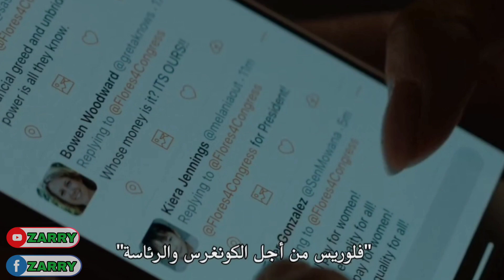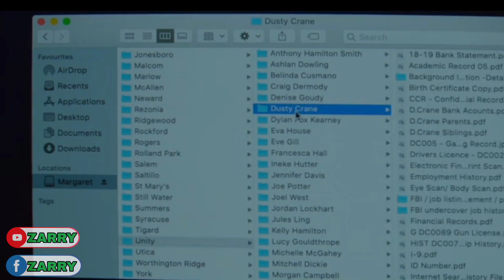عميل سري محترف خطط لاسقاط مدير المخابرات (fbi) ورئيس اخطر منظمة بالعالم للقتلة المأجورين blacklight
أثناء محاولة العميل الحكومي (ترافيس بلوك) التعامل مع ماضيه الغامض، يكتشف وجود مؤامرة تستهدف قتل مواطنين أمريكيين، ويجد (بلوك) نفسه في مواجهة رئيس مكتب التحقيقات الفيدرالي الذي ساعد في حمايته سابقًا.

• ملخص فيلم blacklight 2022

► واتساب التواصل و الإعلانات
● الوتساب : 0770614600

blacklight egybest - blacklight zarry - blacklight مترجم